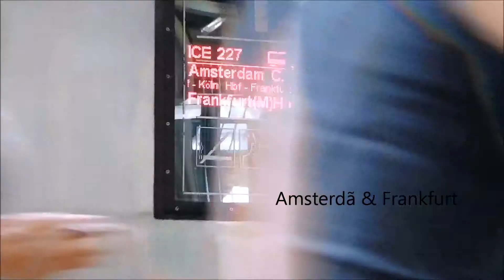Estação Ferroviária Centraal Amsterdã 2014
Conheça a Estação Ferroviária Centraal de Amsterdã.